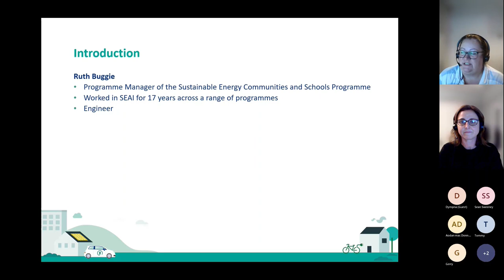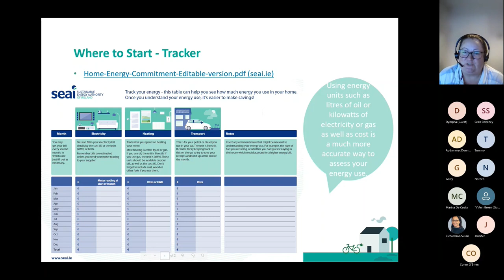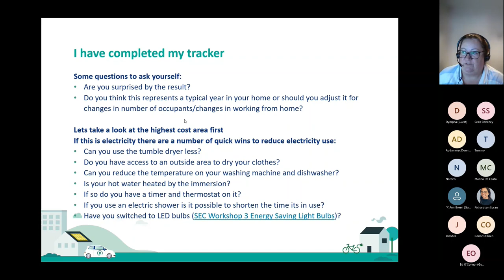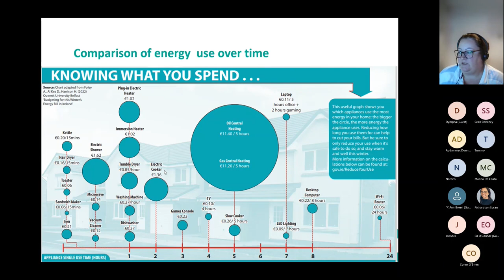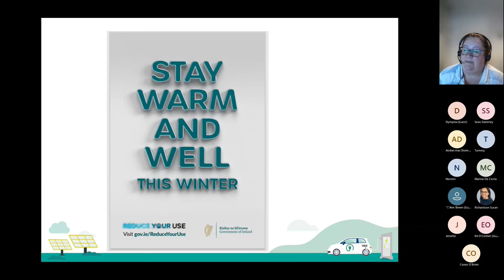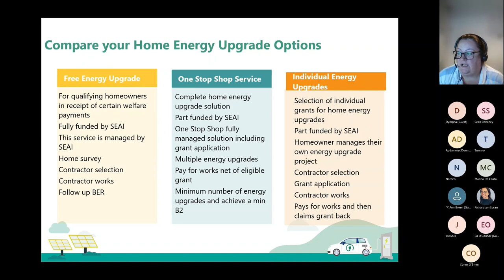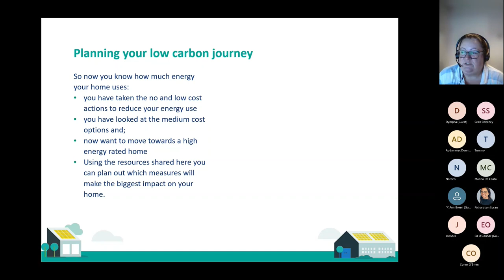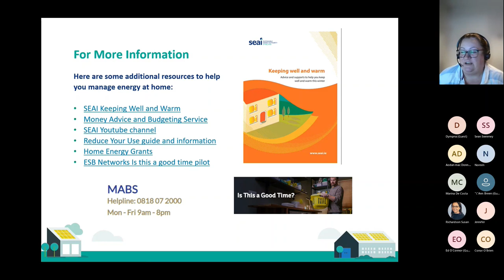SEC Winter Workshop Series | Workshop 4: Managing Your Energy Use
Ruth Buggie, Programme Manager of the Sustainable Energy Communities and Schools Programme at the SEAI, presents a workshop on understanding how you use energy in your household and identifying quick wins for energy use.